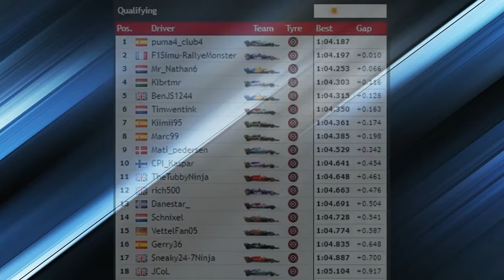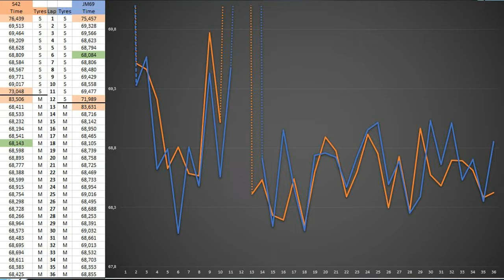[AOR F4] AUSTRIA - 🤷🏼‍♂️🤷🏼‍♂️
Wasted a good position in Canada last time out. Austria has always been more like a meh-track for me in the past.